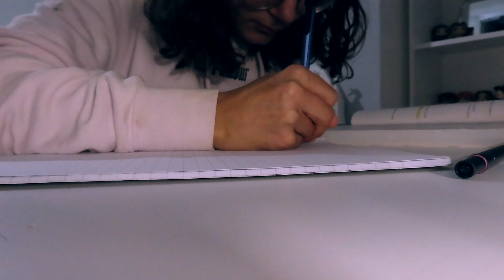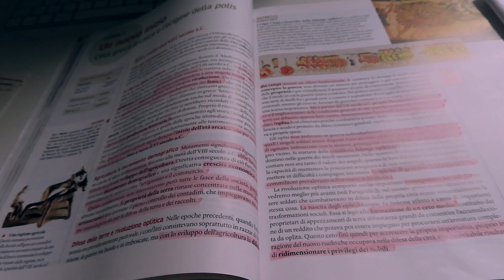STUDY VLOG!! vlog mas #3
i vlog mas escono tutti i giorni, tranne la domenica, alle 18 ✨❤️

SOCIAL:
VSCO: itsalessiatrozzi